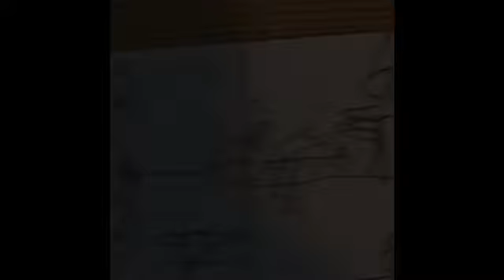Never touch Quills